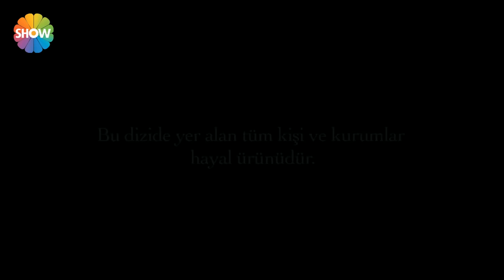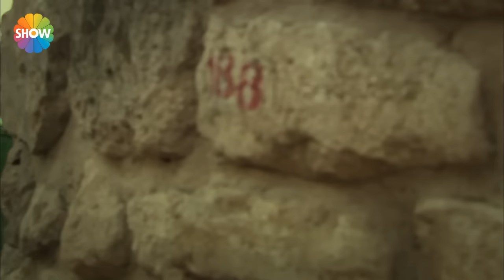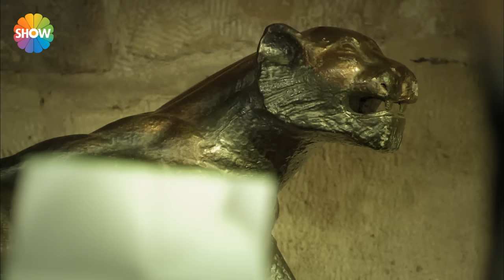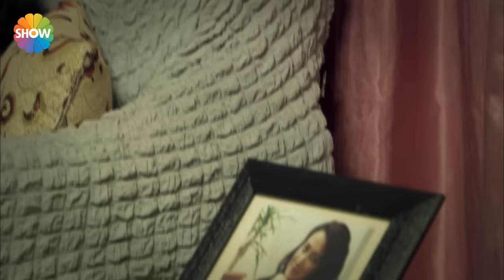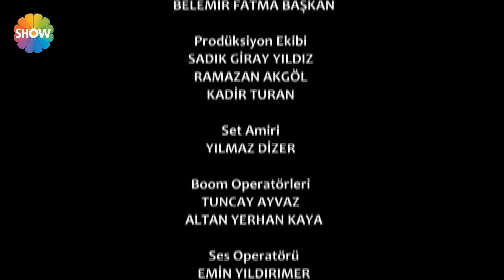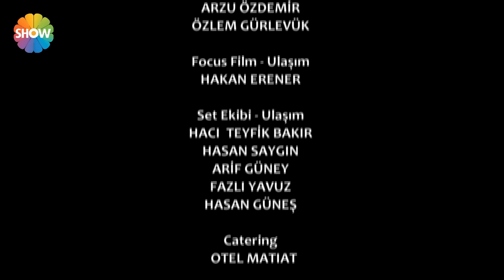Adını Kalbime Yazdım 14.Bölüm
Mardinli köklü bir aile olan Bozbeyler'in büyük oğlu Ömer, İstanbul'da büyümüş ve kendine bir hayat kurmuştur. Yolu İstanbullu Leyla ile kesişen Ömer'in karşısına ummadığı bir anda “töre” çıkar. Düşman aile Pehlivanların yeni ağası Halil'in alevlendirdiği intikam ateşi, İstanbul'a kadar sıçrayıp iki gencin hayatının ortasına düşer.

Yapım: Focus Film
Yapımcı: Nilgün Sağyaşar
Senaryo: Şebnem Aksoy Açıkalın, Saim Umut Açıkalın
Yönetme:  Metin Balekoğlu

Oyuncular: İpek Karapınar,Serhan Yavaş,Erkam Aydar,Meltem Miraloğlu,Emel Göksu,Tolga Güleç,Özge Korkmaz,Fatma Öney,Sertan Erkaçan,Nurhak Mine Söz,Aybike Turan,Kadir Turan,Pervin Ünalp,Dine Altınok,Elif Aysal